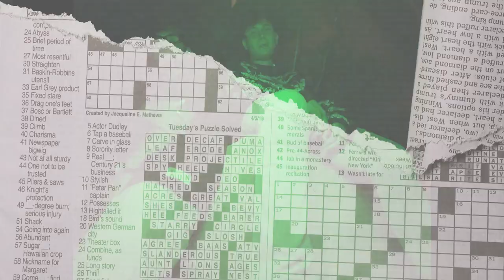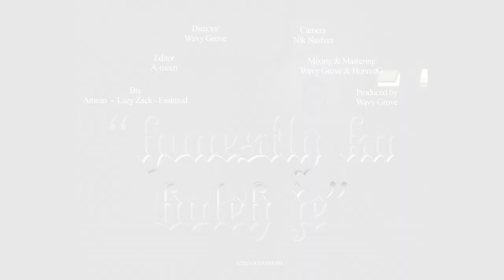HONESTLY KU BOLEH JE (Official Music Video)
Written & performed by : Wavy Grove, A-Meen, Adumb
Music produced by : Wavy Grove
Mixed & mastered by : Hunnid G & Wavy Grove
Visual edited by : A-meen
Special thanks to : Hustler Hideout